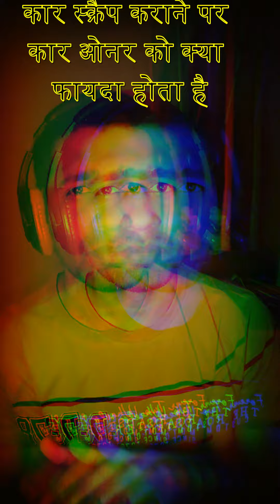Modi Ji launch Car Scrap Policy 2021 in India | कार स्क्रैप कराने पर कार ओनर को क्या फायदा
Namaste Dosto, Yeh Channel Pr Aapko AutoAndTech Se Related Latest Videos Dekhne Ko milege . Yeh Ek Review Channel Hai Yeh Kisi Bhi Product Ki Guarantee Nhi Leta Hai Ki vah 100 % Sahi Hai .

Auto_News And Tech_#News
Auto And Tech Review
Auto And Tech Latest
Auto And Tech Recent
Auto And Tech Maruti
Auto And Tech With Technical Guruji
Auto And Tech owner Review
India's Best Selling Car
Best Selling car June 2021
Best Selling Car 2021
best selling hatchback cars in india 2021
best selling hatchback
Selling car June 2021
Indias best selling hatchback
vehicle scrappage policy india 2021,vehicle scrappage policy 2021,vehicle scrappage policy india,vehicle scrappage policy india latest news,vehicle scrapping policy,vehicle scrappage policy,vehicle scrappage policy delhi,vehicle scrappage policy latest news,vehicle scrappage policy for two wheeler,clat 2021 strategy,march current affairs 2021,indian express,clat 2021,union budget 2021,maruti omni in 2019,2021 current affairs,omni hindi review,old car

कार स्क्रैप कराने पर कार ओनर को क्या फायदा होता है?

कार के स्क्रैप होने के बाद उसके ओनर को एक सर्टिफिकेट दिया जाएगा। ये सर्टिफिकेट नई कार खरीदने पर शोरूम पर दिखाना होगा। साथ ही, गाड़ी के रजिस्ट्रेशन की फीस नहीं देनी होगी। नया पर्सनल व्हीकल खरीदने पर रोड टैक्स में 25% की छूट मिलेगी। वहीं, कमर्शियल व्हीकल खरीदने वालों को रोड टैक्स में 15% की छूट मिलेगी। autoAndTech Autonewswwithrahul A&T A&TWithRahul TechNewsWithRahul #AutoAndTechWithRahul rahuldeshmukh Aam Hindustani Ka Review